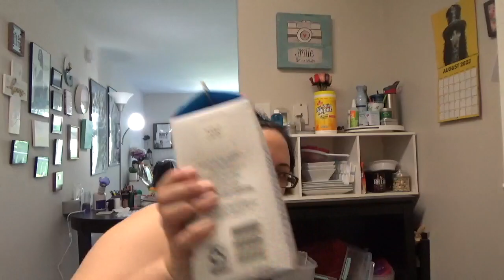Cantwell Beauty Meets Cantwell Music | Vlog Style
"NEW HAIR, WHO DIS?"

In today's vlog, I am doing a grocery haul, getting organized for a gig, and rehearsing for that gig. A little karaoke was thrown in too. I'm basically letting you in on what I'm up to lately...

I've been mostly a beauty channel but I also enjoy vlogging and singing so I figured I would show you guys some more of that side of me.

-C

INSTRUMENTAL MUSIC: "Headache" produced by Don Michael Jr.
Check out@cantwellmusic for more.